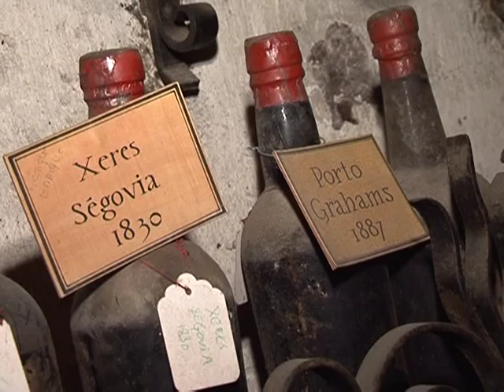Histórico restaurante parisino subasta su colección de vinos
El histórico restaurante parisino La Tour d'Argent tiene una de las mejores y más grandes bodegas del mundo. Este mes venderán 18.000 botellas en una subasta que incluirá un champagne de 1788. Un informe de AFPTV.